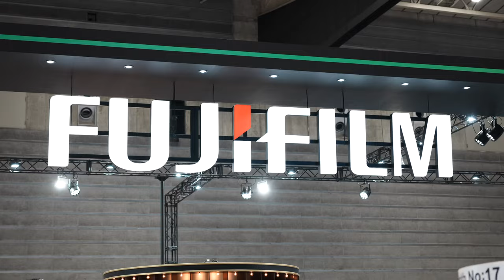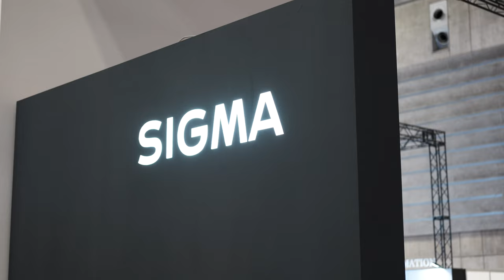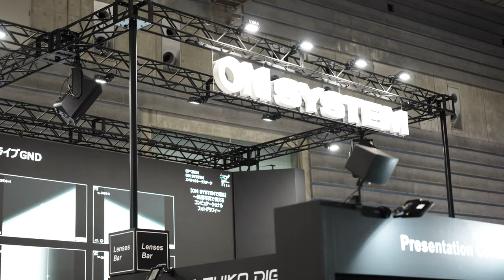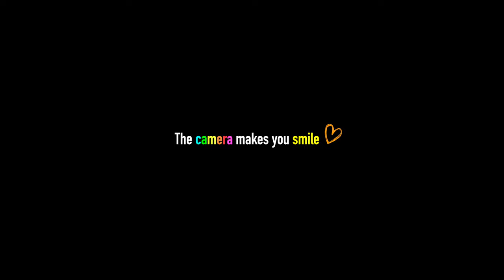【CP+2024】今年もカメラの祭りで新製品体験してきました！